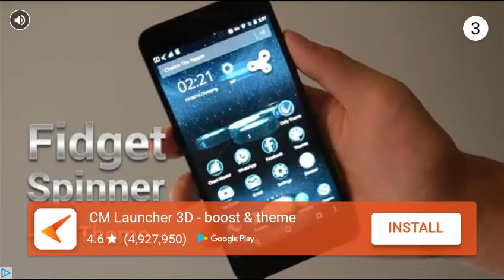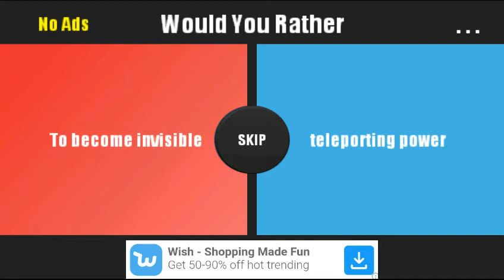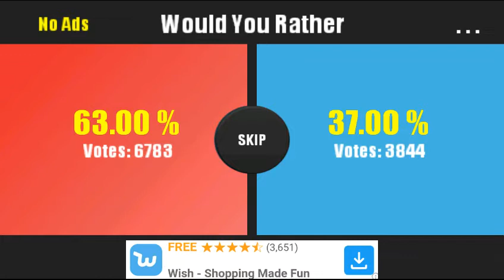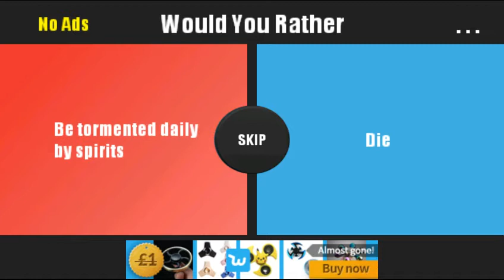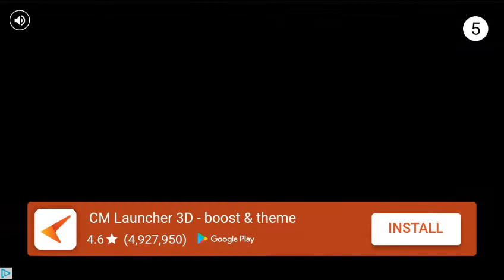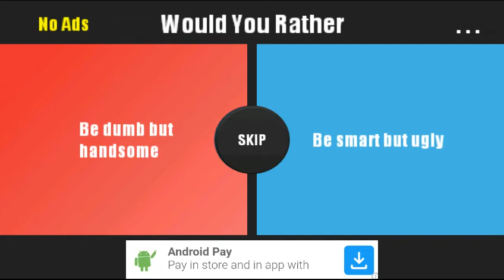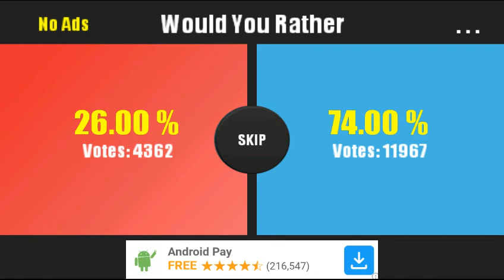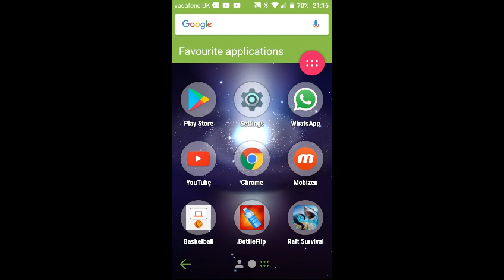Would you rather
Today I played would you rather lots of you guys requested me to play so it's finally here